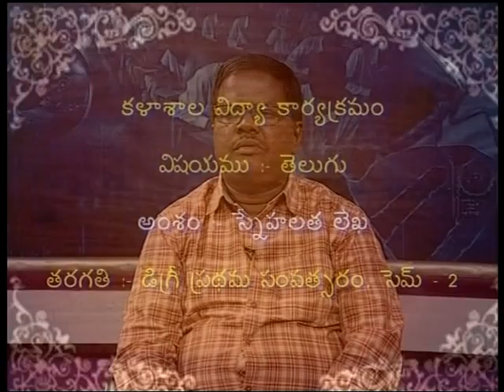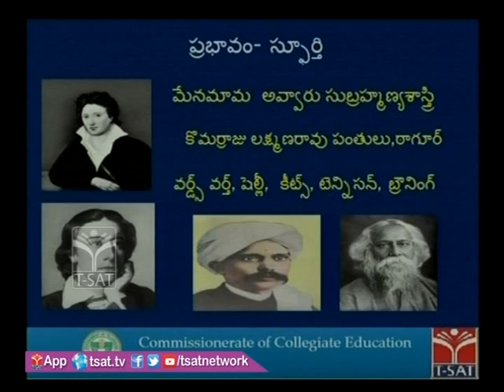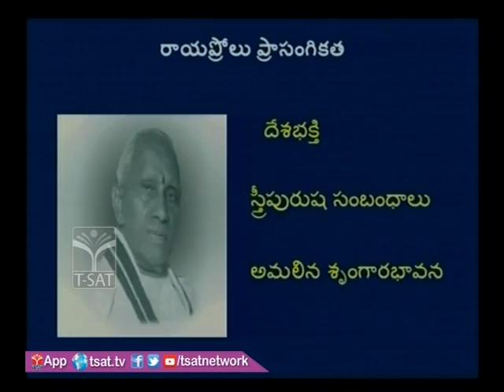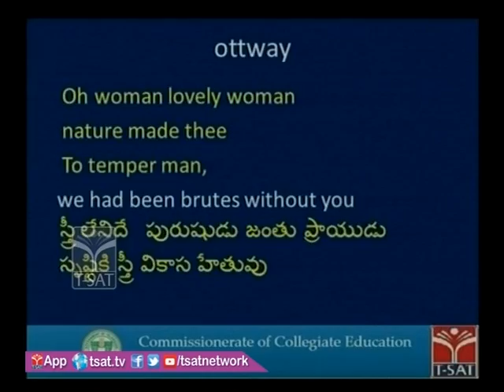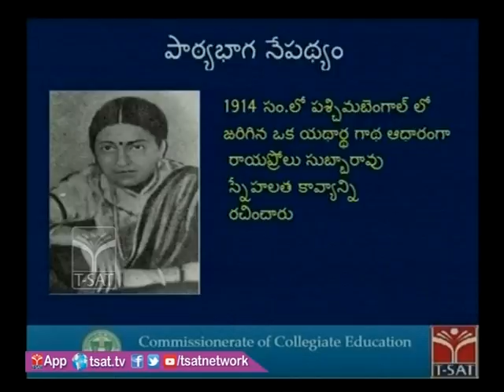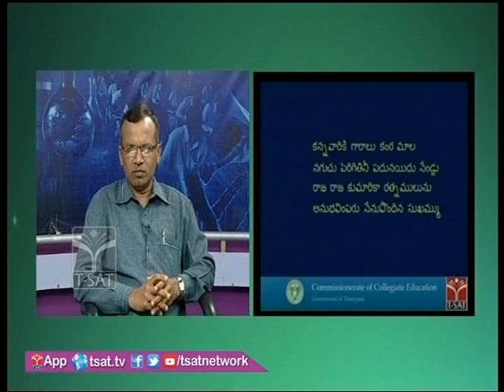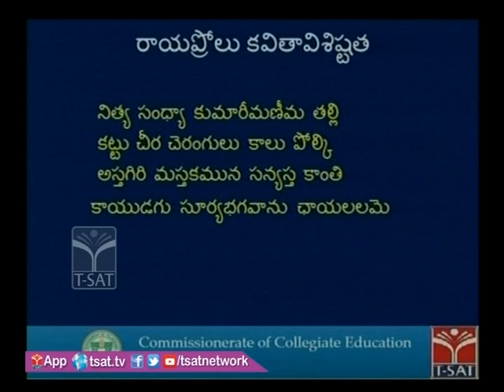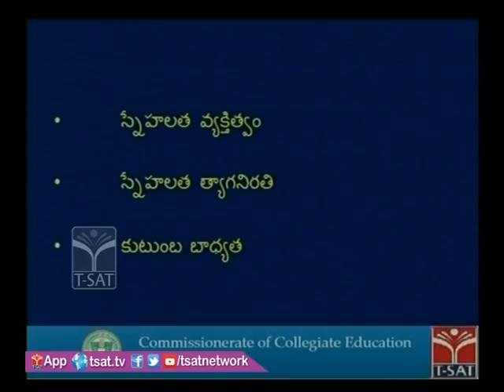CCE || తెలుగు - స్నేహలత లేఖ || Live With Dr. Koyi Koteswara Rao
SoFTNET T-SAT || CCE || తెలుగు - స్నేహలత లేఖ || Live With Dr. Koyi Koteswara Rao